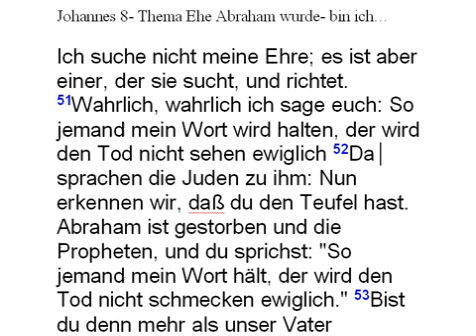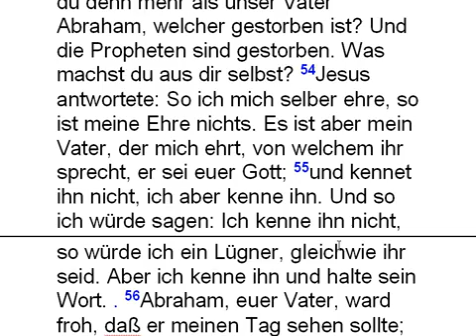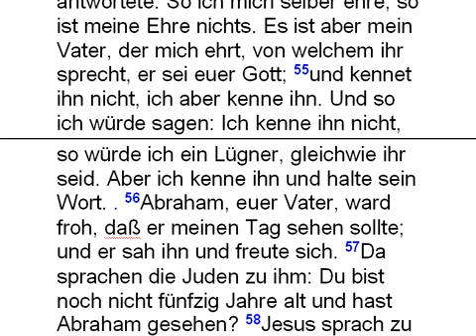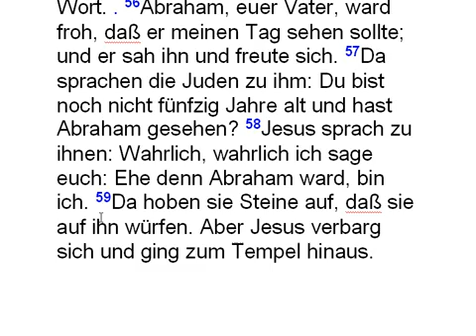Ehe Abraham ward, bin ich..